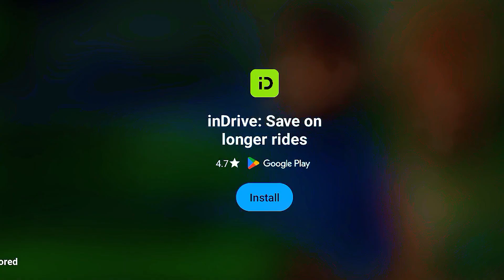Metro Royal pubg in this game 55Kills very amazing game play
Metro Royal pubg in this game 55Kills very amazing game play🧬Pubg|PUBG MOBILE|
PAKYME